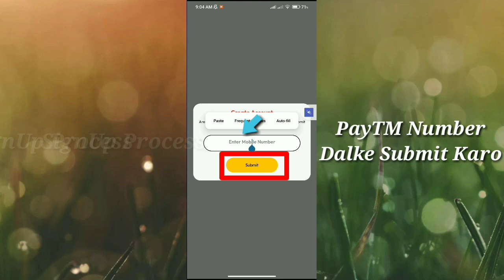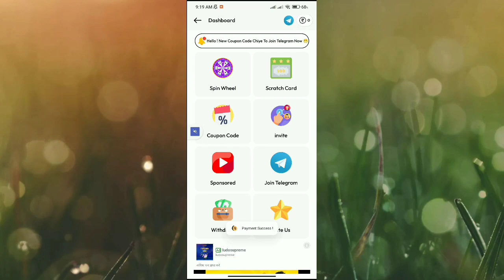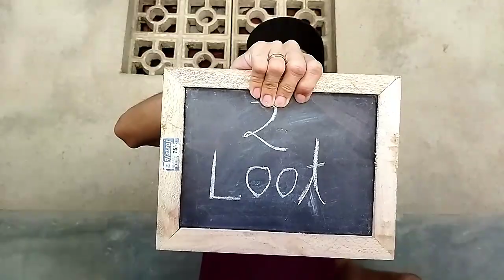2 Loot || Fully Self Earning App || New App || Instant Payment || Loot PayTM Cash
2 Loot || Fully Self Earning App || New App || Instant Payment || Loot PayTM Cash

2nd Loot Link : over ❌

More earn 👇🏻👇🏻👇🏻

Gamewon : Daily Earning 5₹ Self Earning ⭐⭐⭐⭐⭐ + Instant Payment

Funny status && positive quotes : Daily Earning 4+4 = 8₹ Self Earning ⭐⭐⭐⭐⭐

Headphones Dekho : daily earning upto 2₹ Self Earning ⭐⭐⭐⭐⭐

QR Code Scanner Self Earning ⭐⭐⭐⭐⭐

Math karo
Easy Math Karo
Easy Math Karo and earn karo
new spin earning app today
earning App
self earning
New app
Fully new app
Daily earning
self earning app instant payment without investment in telugu
self earning app instant payment upi
self earning app instant payment without nvestment in kannada
self earning app instant payment telugu
new earning app without investment today
new earning app 2023 paytm cash
New app
Fully new app
Daily earning
new app earning
new app kaise banaye
new app today
Just Spin And PayTM Cash
Payment Within 24
spin the wheel se paise kaise kamaye
spin to win real money
Free Spin
spin the wheel earn money app
spin the wheel se
spin game
spinner
spinach recipes
spinosaurus
spin and burst
spin and win 1xbet
spin and win withdrawal proof

Paytm crazy loot, Eagletek, Tech Nobita, Super Knowledge, Osm Looters, D-tech guptaji, loot parivar, Techno Teen, Recharge offers, Mr Prince Dev, Technical BKB Thank You Vai ❤️❤️❤️ support karo please p

Jay Hind🇮🇳